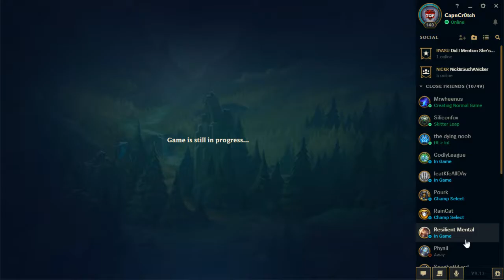2019 08 28 21 54 42 - Ashe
Young Doug - Gnar vs Sylas
brydude11 - Volibear vs Master Yi
TeddyWestchester - Orianna vs Mordekaiser
CapnCr0tch - Ashe vs Jinx
Siliconfox - Swain vs Braum